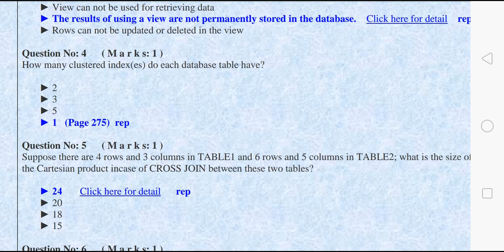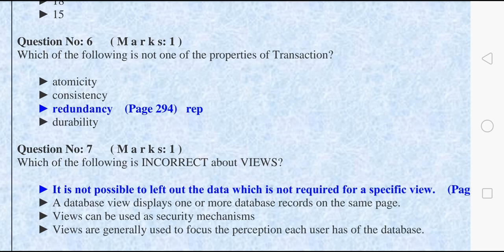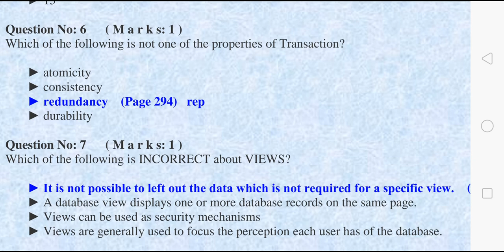Final term Papers, zayada marks kasy hasil kr skty han, guranteed work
Helpful Links:- Download All subjects Pastpapers file, below